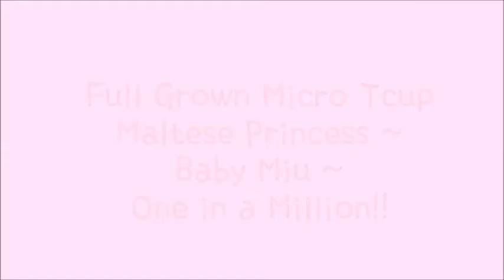Micro Tcup Maltese Princess, Baby Miu